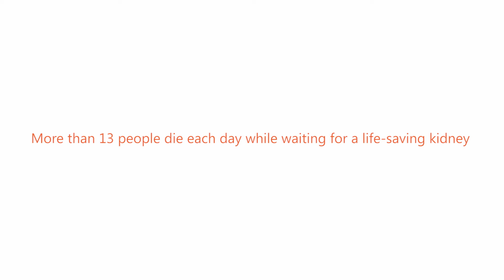2018 NKF Kidney Patient Summit